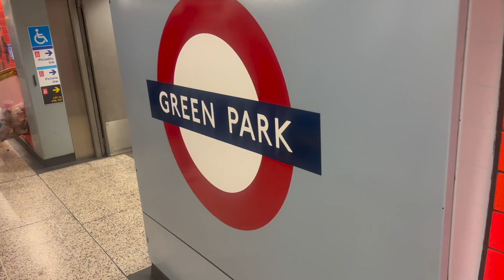COME TO ZARA WITH ME/ DINNER WITH FRIENDS/LONDON/Eva McMahon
Hey guys come to zara with me to see what is new, let's spend few days together in London.

ITEMS IN THE VIDEO:
Amazon jumper
Bottega Veneta sunglasses
Isabel Marant coat last one on sale